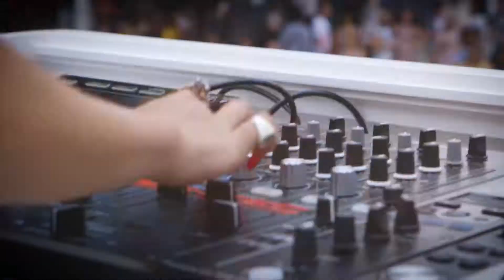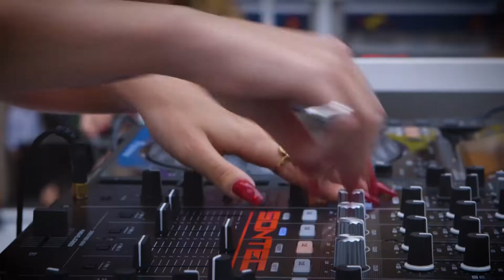Event Callao Madrid // Polaroid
Así fue el evento de Polaroid en Callao. Madrid se puso las gafas de sol y salió a disfrutar. No te pierdas la nueva colección de gafas de sol Polaroid, encuéntralas en Congafasdesol.com.